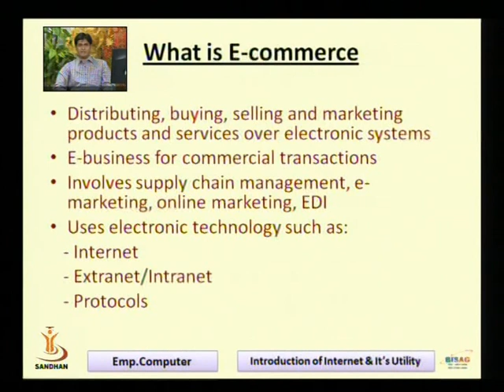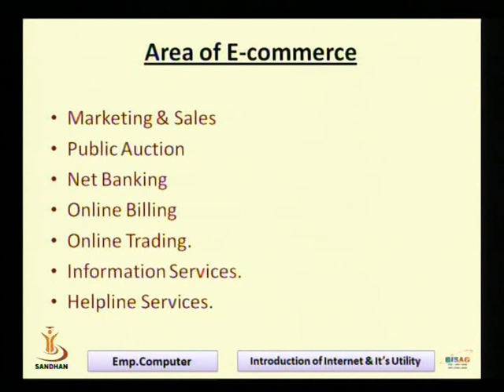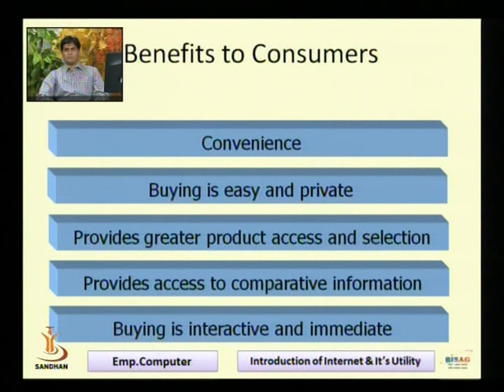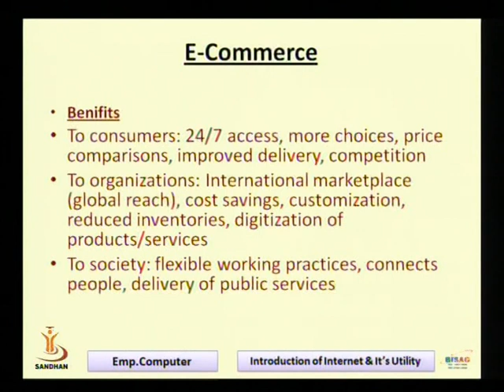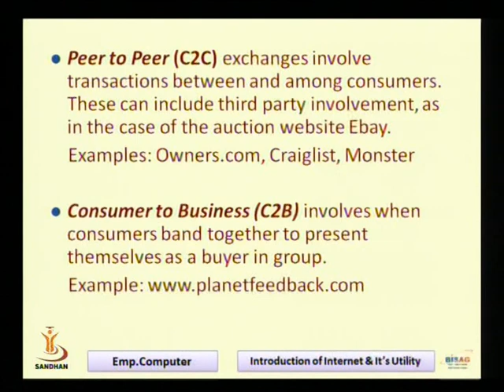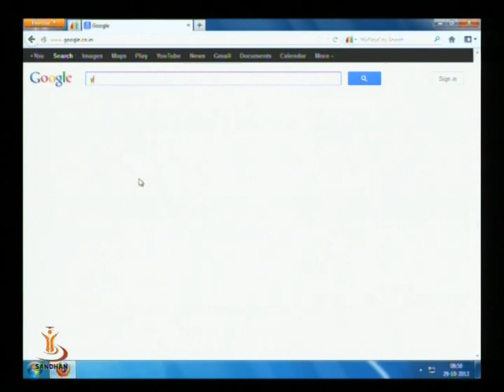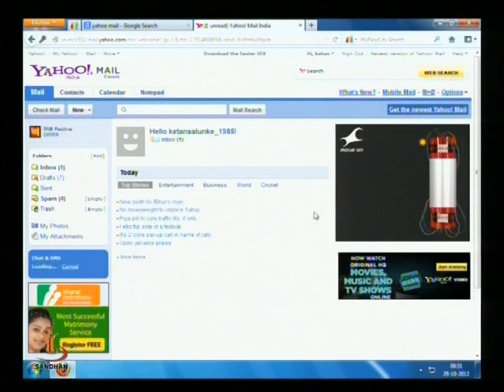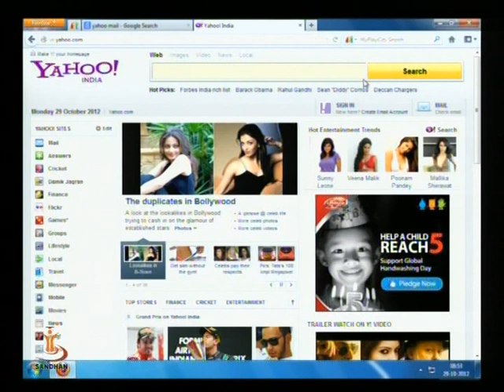"Introduction of Internet and its Utility"-03